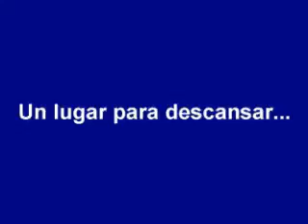hosteria arroyo cristal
Video de la Hosteria Arroyo Cristal. Con hermosa cancion y fotos. Invitacion a Visitarnos
ojala lo disfruten. DE CORAZON